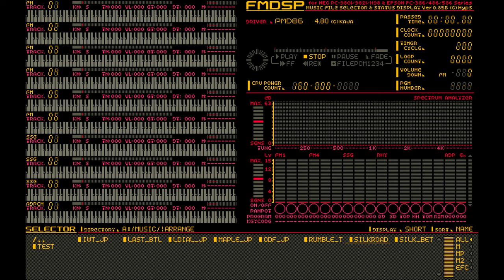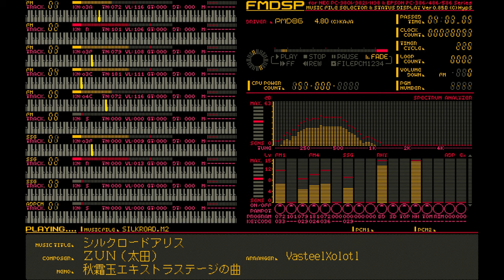[PC-98] Silk Road Alice || Seihou Shuusou Gyoku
robot maids

this is actually the very first theme I tried to cover. back before I even knew how to write down a quarter note in MML. it was a miserable experience.
slightly deviated from standard ZUN instruments, the shamisen and koto patches are from VAL-SOUND.
shuusou gyoku is pretty neat.